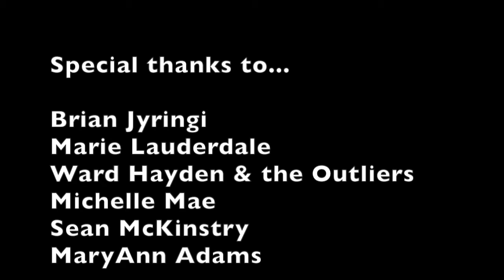Jared Fiske - Live at Workshop 13 - CD Release Concert (excerpts)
Here's some of the standout moments from a very special CD release performance at Workshop13 in Ware, MA on October 16th, 2021.

Musicians:
Jared Fiske - guitar, voice
Jessica Adams - vocals, percussion
Cody Nilsen - Pedal steel and baritone guitars
Ray Kingston - drums and bass